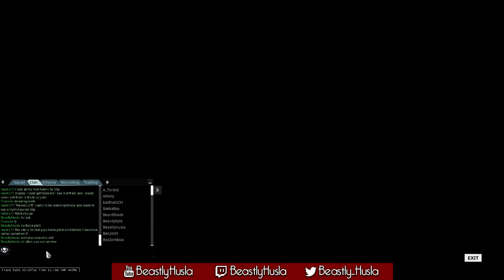Warframe [PC] Started from the bottom #12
I rage but get some platinums. Such luck.

Logged on to put core on kubrow egg and start building

Rules:
Cannot accept free items
Cannot buy platinum with IRL cash
Can trade with players other than clan/alliance members
Can get taxi/carry to alerts that include Auras/potatoes/vauban parts.